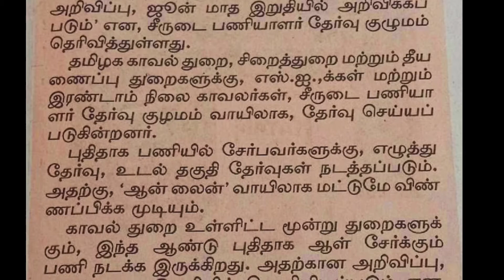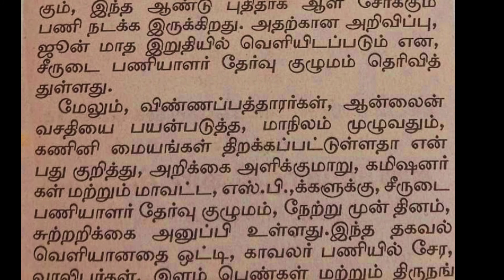Police constable TNUSRB 2020 next exam date